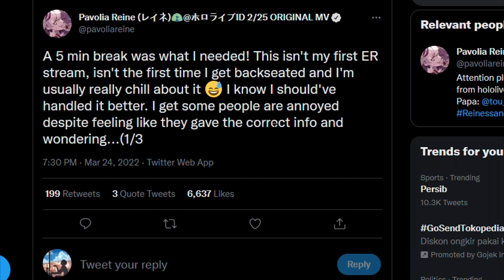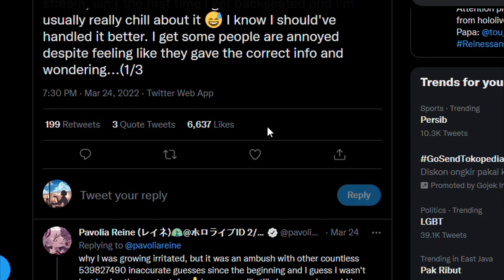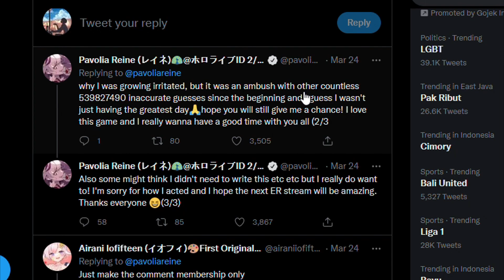Stop Backseat Gaming guyss | Pavolia Reine Holo ID News!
Stop Backseat Gaming guys..

Guys Berita dan Segala Informasi yang disampaikan di Channel  ini belum tentu 100% benar dan Akurat, serta hanya kebanyakan opini pribadi Info Terpercaya dari Situs-situs Resmi. Have a nice day